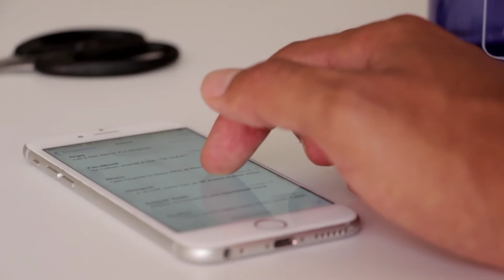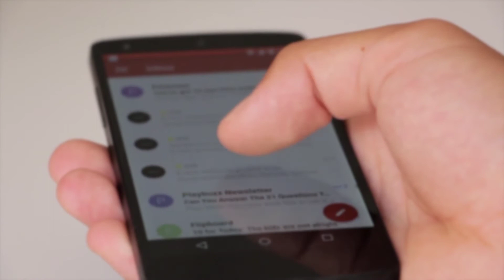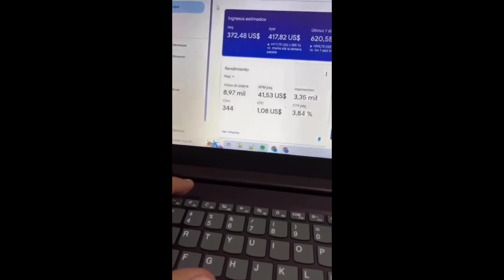How To Earn 50$ Per Day From Google Adsense | High Clicks High Money